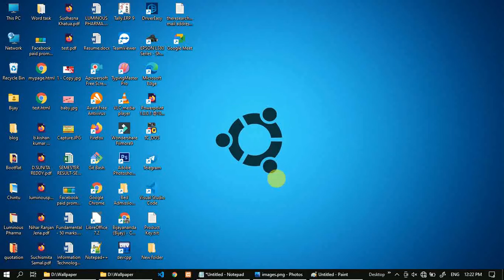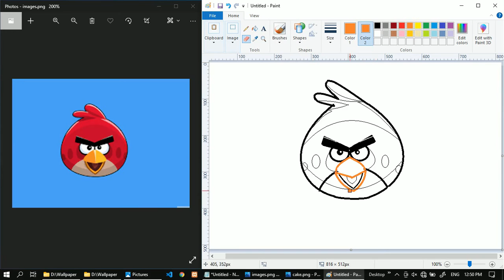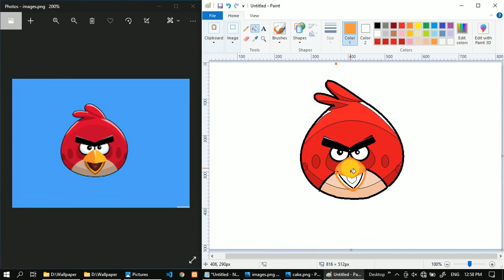ms paint drawing🔥 Angry Bird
This is just a simple drawing by me  to show you the power of ms paint. There are actually various types of facility available in ms paint. Just make your mouse pointer smooth and create design like mine. Ms paint also helps you to make your mouse handling better.

If you have suggestion of best drawing video then comment and I will try it sure.